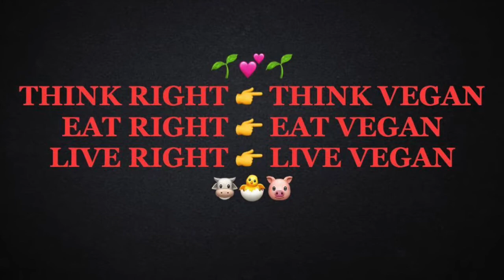Animal Cruelty I witness in Cambodia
I discuss cruelty that I have seen in Cambodia and compare it to cruelty in Australia.

The new ethical vegan group I have created to help you with your high carb low fat plant based eating

I have changed my life, gained sobriety, lost weight, become healthy and a minimalist and I am now travelling the world. I have coached thousands of people to change their own life.  I share my own personal health and life with the world.

I'm a raw vegan living in Chiangmai Thailand, sharing my Rawsome life with the world. 💕

My Celery Juice Video...

Hey Celery Juicers and Non-Juicers, this has become a big thing!...I have made a video about the benefits of celery juice and it has many glasses of juice from many people from this group...

Follow my adventures!!! I have sold up everything and I am travelling the world as a nomad, vegan on a shoe string budget!!!

Join me on my journey around the world, the highs, the lows, the good, the bad and the ugly!

Here is an ebook that will blow your mind by A.T.Hovannessian. I was lucky enough to have this link given to me and the forward says to share the book with the world.

My name is Jade and I am a plant based health and nutrition lifestyle coach from South Australia.  I am currently a nomad travelling the world for the next 1-5 years??? Not sure how long yet! I am also an Animal Activist, a minimalist, I love to travel and I practice self love and gratitude. I hope that you gain information, knowledge and some delicious recipes whilst watching my Youtube channel.  I started this channel to share my inspiration for High Carb Raw Vegan living.  I follow a 100% Raw Diet and I want to share my experiences and the knowledge I have gained with you.

Jade is a plant based nutritionist, a life coach and a raw foodist. She also follows the principles of Dr Douglas Grahams program
80 10 10 as a raw vegan.

You can contact Jade for life coaching, weight loss coaching and cooked and raw plant based living and nutrition coaching. at

Adding more greens into your diet